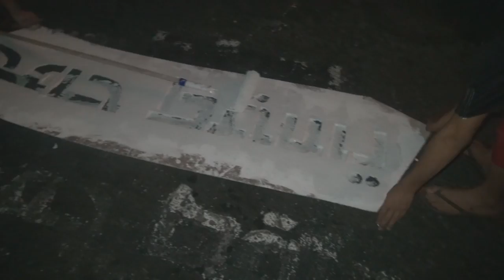شباب النويدرات يصبغون الشوارع بـ شعار "يسقط حمد" 10/10/2016 Bahrain